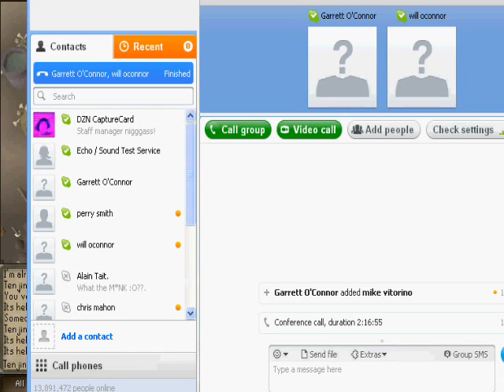Runescape TenjinMike Update Video #2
Just some updates , i didnt make a video in a while so heres somthing to keep u guys enteirtained (spelled that wrong ) Anyway if you wanna contact me Pm me on runescape or join my Clan chat whenever i am online i am in my Clan Chat
HOME WORLD : 100.